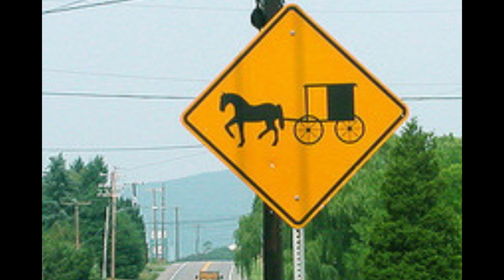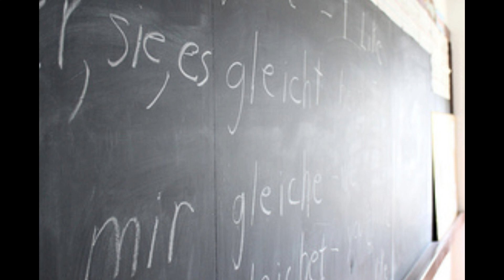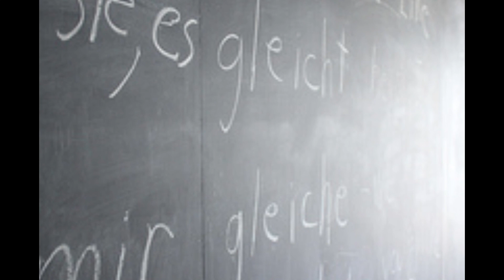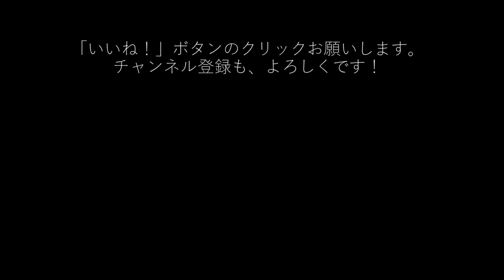【21世紀は魂の時代】なぜか心惹かれるアーミッシュの生活！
ミニマリストとか、
断捨離とか、

質素で最低限の生活をするっていう人が、
増えているみたいですが、

アメリカ、カナダには、
スマホも使わないし、
家電もほとんど使わないで、
自給自足の生活をしている人たちがいます。

「アーミッシュ」といいます。

今回は、このアーミッシュの生活を紹介しています。